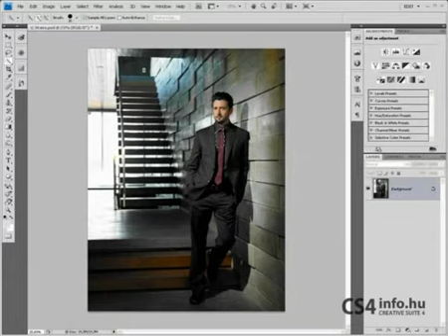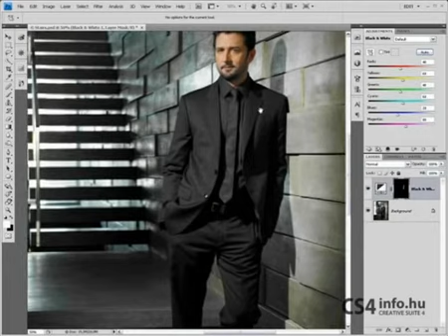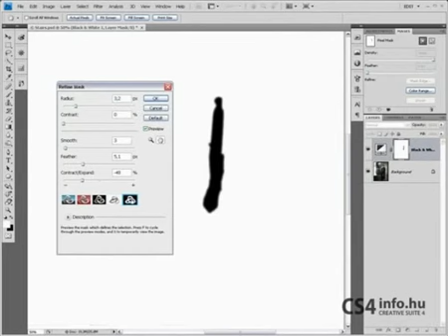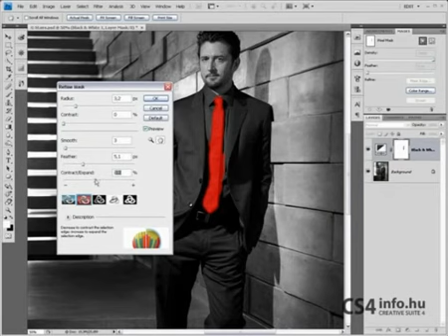Adobe Photoshop CS4 - Maszkok panel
- Az Adobe Photoshop CS4-ben a korrekciós panelhoz hasonlóan a maszkok panel is teljesen megújult, lássuk pontosan milyen is lett!